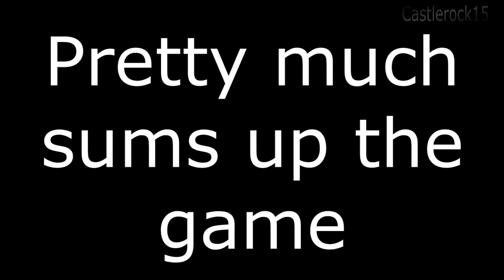Tails Reviews Sonic 06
Tails reviews the game Sonic The Hedgehog 2006 in 3 words.
Rotoscoping Animation.

Any Comments/Favorites/Likes are appreciated